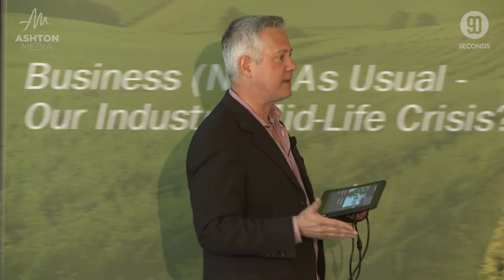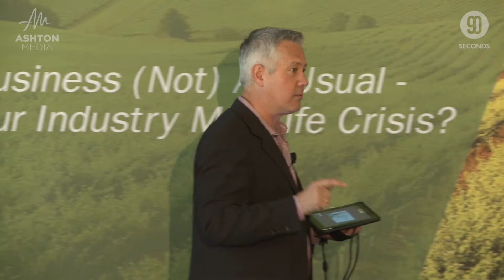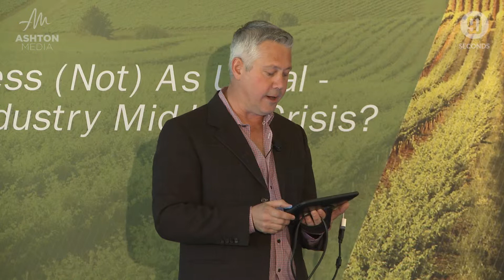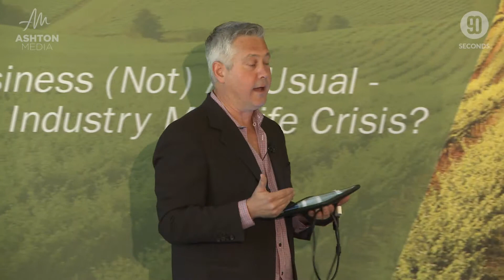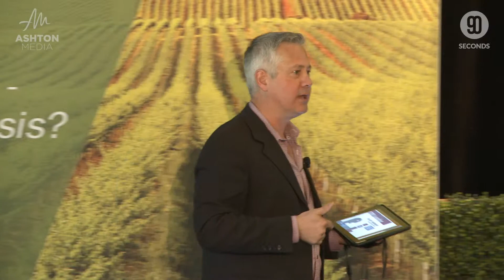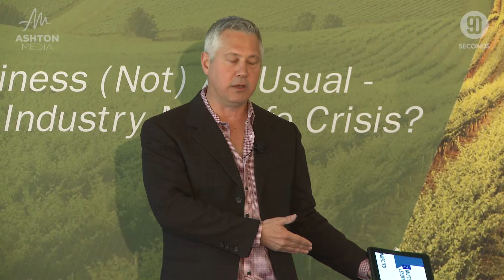Agency Leaders Symposium 2015 - Keynote | Rick Von Feldt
Rick Von Feldt's keynote at the Agency Leaders Symposium 2015, 16-17 September, Hunter Valley.

Agency Leaders Symposium 2015 - Keynote | Rick Von Feldt is produced for Ashton Media - Ashton Media - Symposiums for Leaders
We are Ashton Media, leaders in the creation of highly targeted, invitation-only, executive level conferences. Find out about our symposiums here: